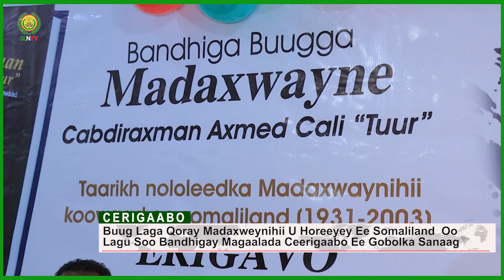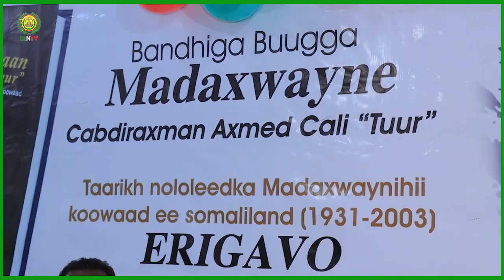Buug laga qoray Madaxweynihii hore ee JSL oo lagu soo bandhigay Magaalada Ceerigaabo.